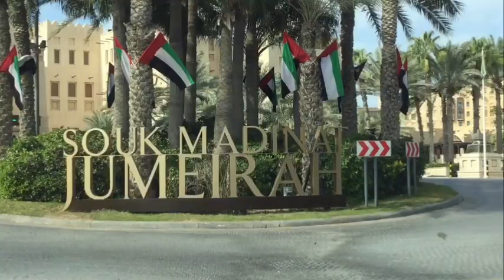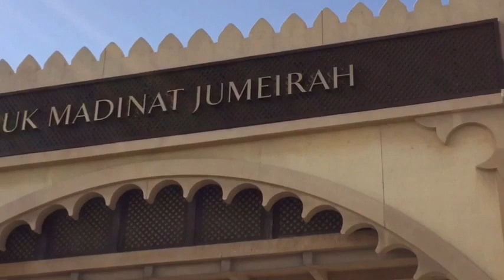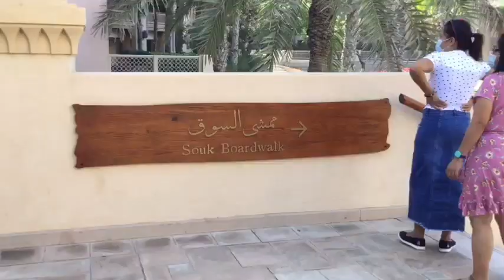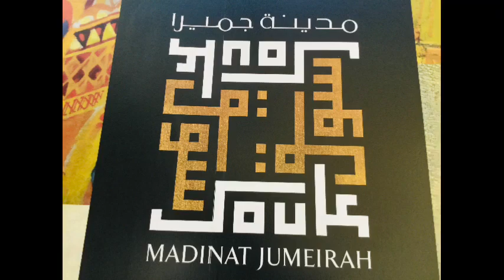Souk madinat jumeira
Souk madinat jumeira is a nice place and souvenir shops inside. Located at jumeira there is a restaurant and next to beach in burj al arab.